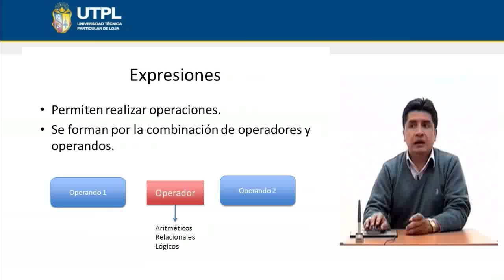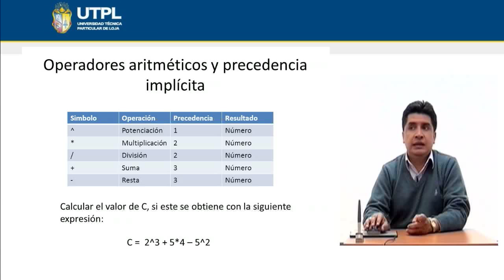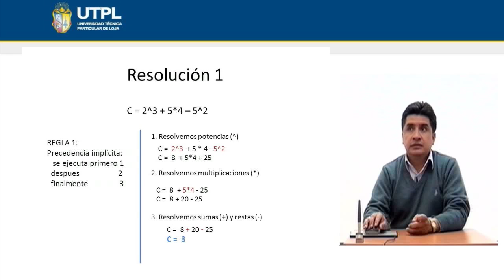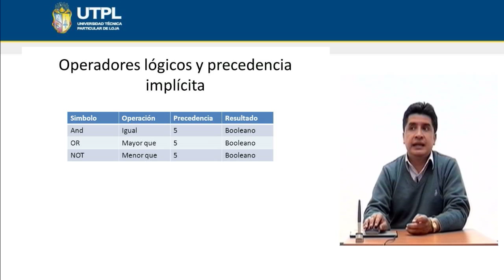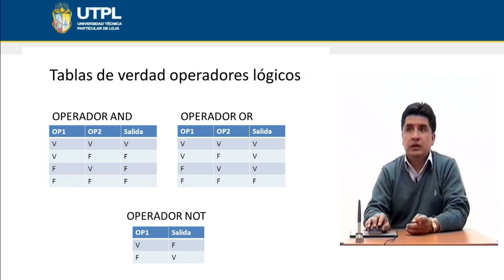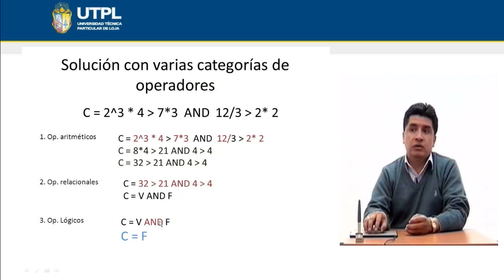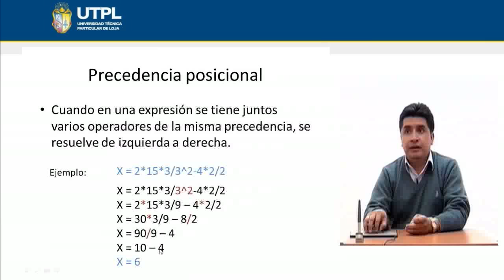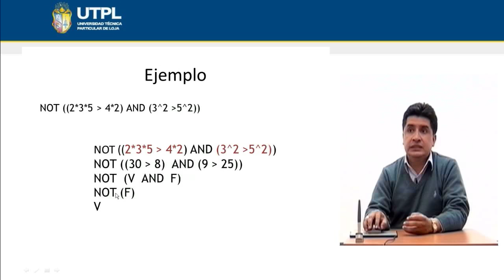UTPL RESOLUCIÓN DE EXPRESIONES [(INFORMÁTICA)(LÓGICA DE LA PROGRAMACIÓN)]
Informática
Lógica de la programación
Tema: Resolución de expresiones
Ponente: Ing. Patricio Abad